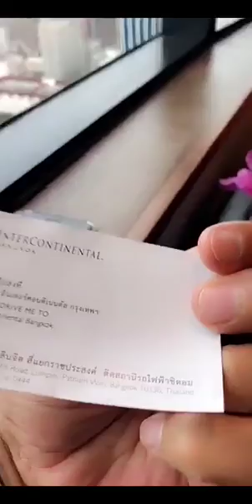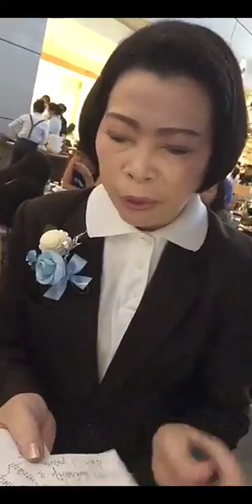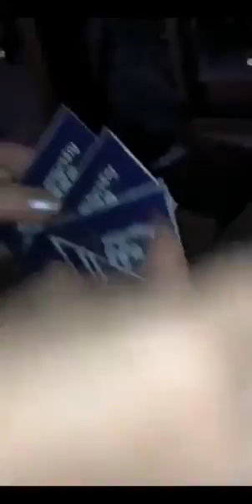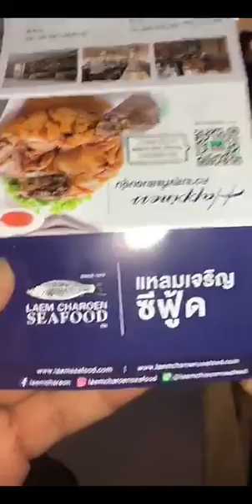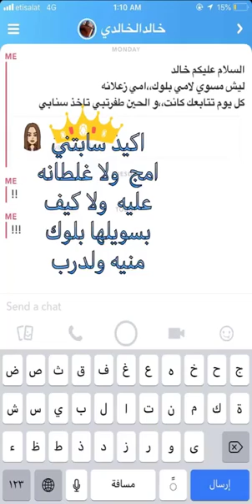خالد الخالدي-اورتوكور للفواكه -تايلند ٢٠١٨